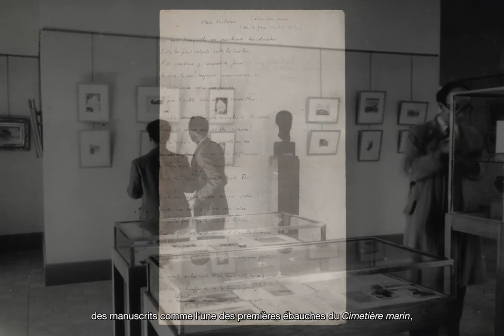Paul Valéry - 15 - Le Musée de Sète devient Musée Paul Valéry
Paul Valéry  - 150e anniversaire de sa naissance
15 - Le Musée de Sète devient Musée Paul Valéry

Réalisation et post production :
Agence Réflexion[s]

Copyright :
Musée Paul Valéry – Sète